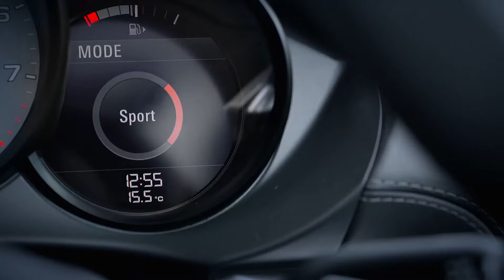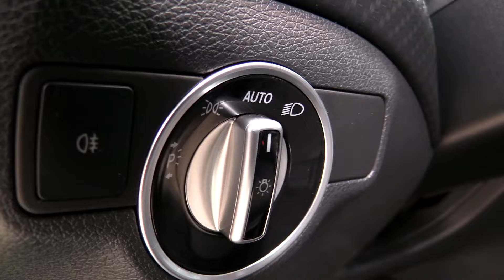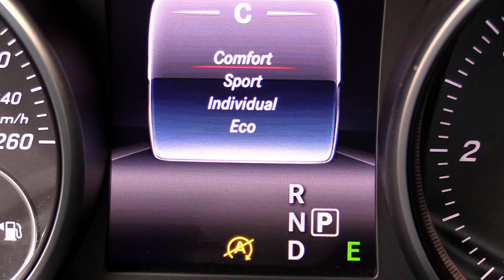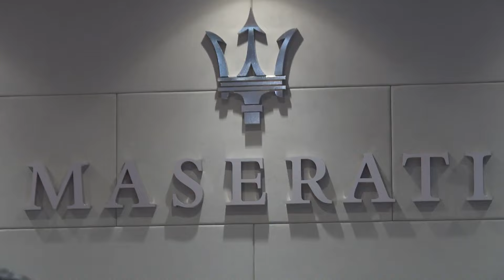Neno Belan - Drive My Car DMC TV